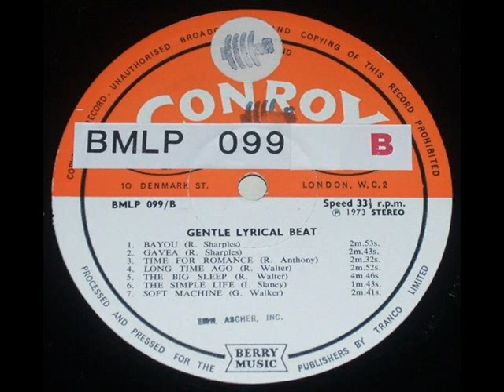Dick Walter - The Big Sleep